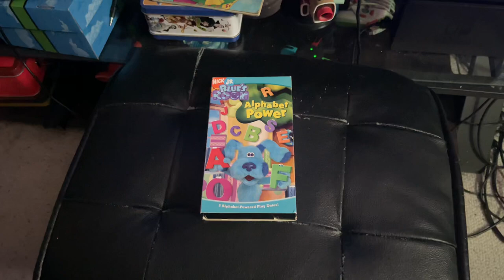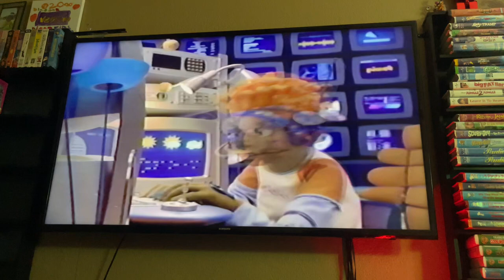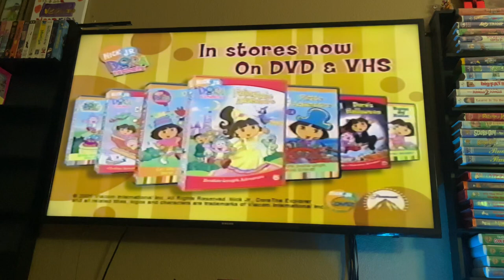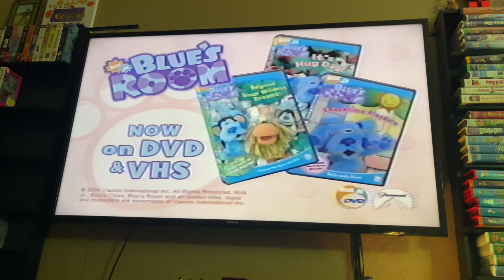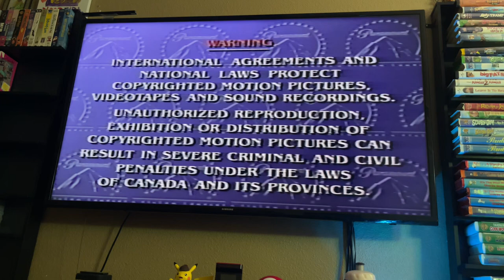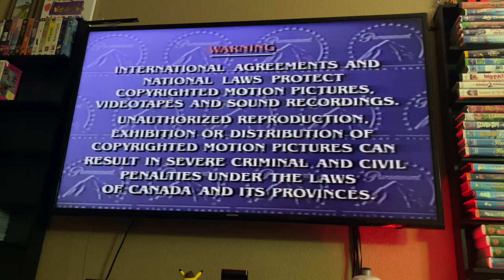Opening To Blue’s Room: Alphabet Power 2005 VHS